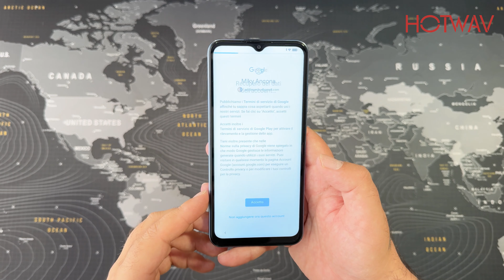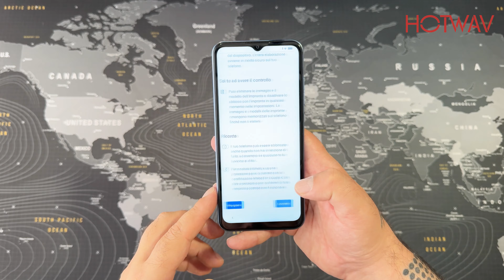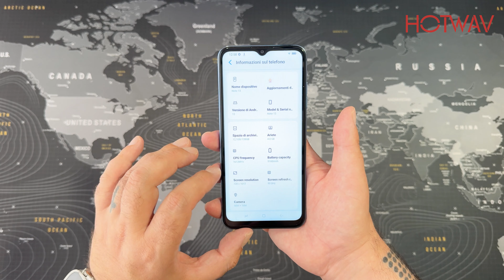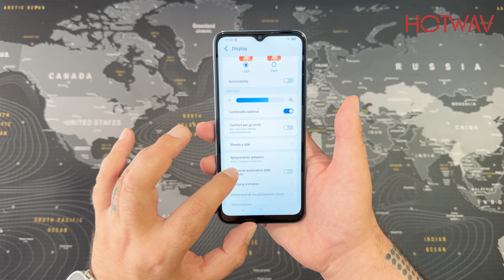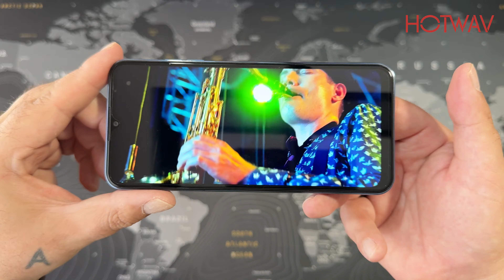HOTWAV Note 13 - Unboxing and Hands-On